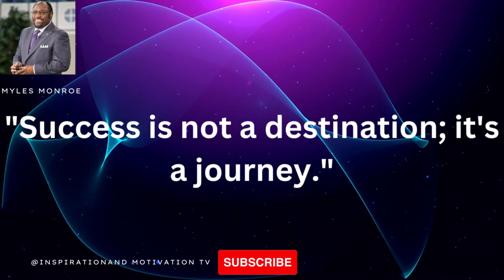golden quotes by Myles Monroe 4